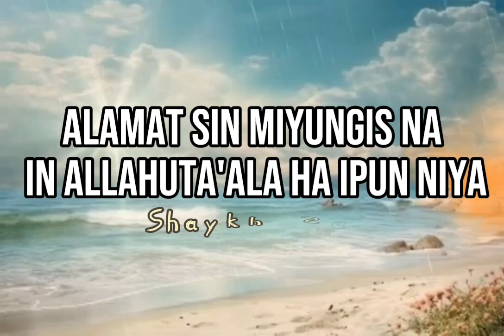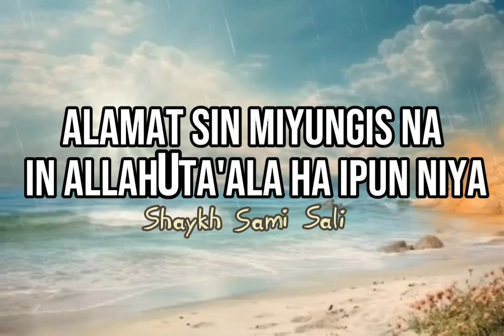Daing Ha Manga Alamat In Allah Subhanahuwata'ala Miyungis Timaygyd Na Ha Ipun Niya-Shaykh Sami Sali🎤